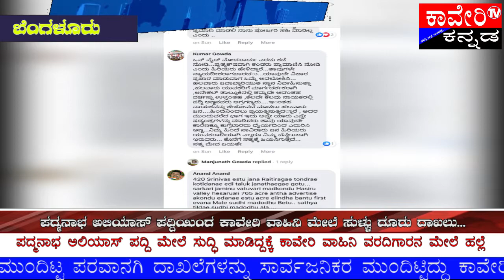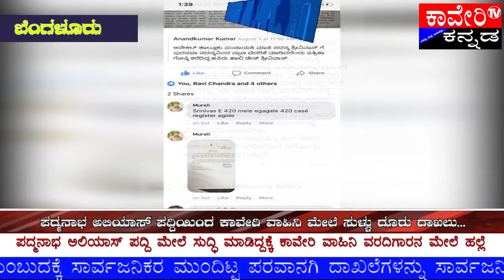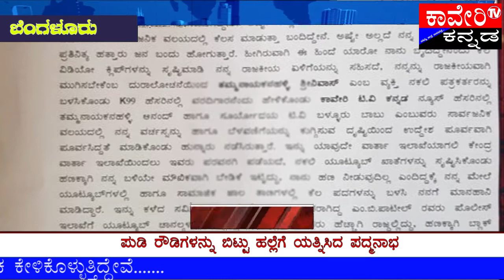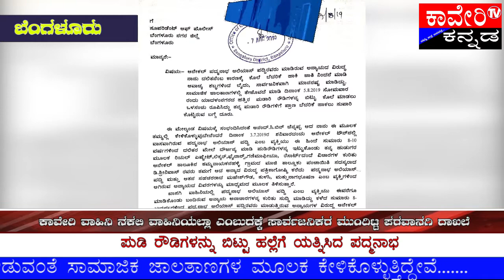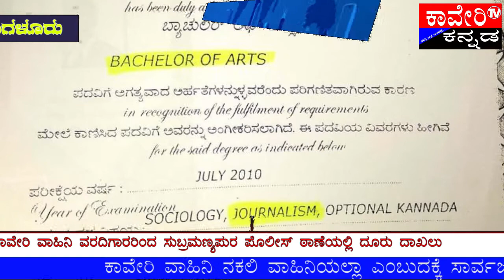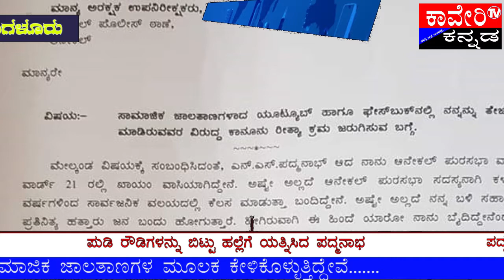ಪತ್ರಕರ್ತ ರಾಜ್ಯ ಪ್ರಶಸ್ತಿ ಪುರಸ್ಕೃತ ಆನಂದ್ ಮೇಲೆ ಹಲ್ಲೆಗೇ ಯತ್ನ-ಸುಬ್ರಹ್ಮಣ್ಯಪುರ ಪೊಲೀಸ್ ಠಾಣೆಯಲ್ಲಿ FIR ದಾಖಲು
ಪದ್ಮನಾಭ ಅಲಿಯಾಸ್ ಪದ್ದಿಯಿಂದ ಕಾವೇರಿ ವಾಹಿನಿ ಮೇಲೆ ಸುಳ್ಳು ದೂರು ದಾಖಲು...
ಕಾವೇರಿ ವಾಹಿನಿ ನಕಲಿ ವಾಹಿನಿಯಲ್ಲಾ ಎಂಬುದಕ್ಕೆ ಸಾರ್ವಜನಿಕರ ಮುಂದಿಟ್ಟ ಪರವಾನಗಿ ದಾಖಲೆ
ಕಾವೇರಿ ವಾಹಿನಿ ಒಂದು ನಂದಿನಿ ಮೀಡಿಯಾ ಪ್ರೈವೇಟ್ ಲಿಮಿಟೆಡ್‌ನಿಂದ ಮಾನ್ಯತೆ ಪಡೆದ ವಾಹಿನಿ...

ಪದ್ಮನಾಭ ಅಲಿಯಾಸ್ ಪದ್ದಿ ಮೇಲೆ ಸುದ್ಧಿ ಮಾಡಿದ್ದಕ್ಕೆ ಕಾವೇರಿ ವಾಹಿನಿ ವರದಿಗಾರನ ಮೇಲೆ ಹಲ್ಲೆ
 ಪುಡಿ ರೌಡಿಗಳನ್ನು ಬಿಟ್ಟು ಹಲ್ಲೆಗೆ ಯತ್ನಿಸಿದ ಪದ್ಮನಾಭ
ವಾಹಿನಿ ವರದಿಗಾರರಿಂದ ಸುಬ್ರಮಣ್ಯಪುರ ಪೊಲೀಸ್ ಠಾಣೆಯಲ್ಲಿ ದೂರು ದಾಖಲು.

ಕಾವೇರಿ ವಾಹಿನಿ ನಕಲಿ ವಾಹಿನಿಯಲ್ಲಾ ಎಂಬುದಕ್ಕೆ ಸಾರ್ವಜನಿಕರ ಮುಂದಿಟ್ಟ ಪರವಾನಗಿ ದಾಖಲೆಗಳನ್ನು ಸಾರ್ವಜನಿಕರ ಮುಂದಿಟ್ಟಿದ್ದು ಕಾವೇರಿ ವಾಹಿನಿ ಮೇಲೆ ಪದ್ಮನಾಭ ಅಲಿಯಾಸ್ ಪದ್ದಿ ಸುಳ್ಳು ದೂರು ದಾಖಲು ಮಾಡಿದ್ದು ಇದಕ್ಕೆ ಸಂಬಂಧಪಟ್ಟ ದಾಖಲೆಗಳನ್ನು ಕಾವೇರಿ ವಾಹಿನಿಗೆ ಅಥವಾ ಸಂಬಂಧಪಟ್ಟ ಪೊಲೀಸ್ ಠಾಣೆಗೆ ನೀಡುವಂತೆ ಸಾಮಾಜಿಕ ಜಾಲತಾಣಗಳ ಮೂಲಕ ಕೇಳಿಕೊಳ್ಳುತ್ತಿದ್ದೇವೆ.